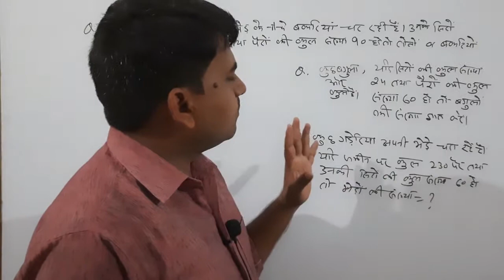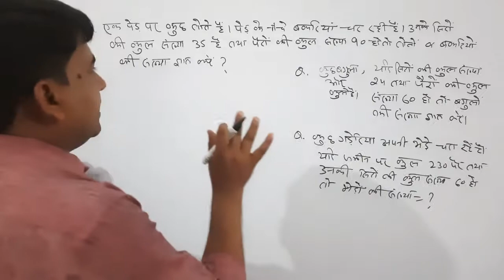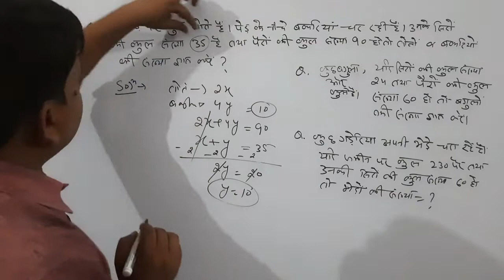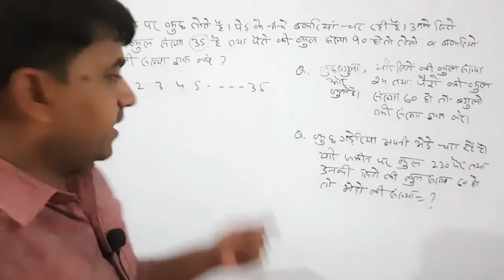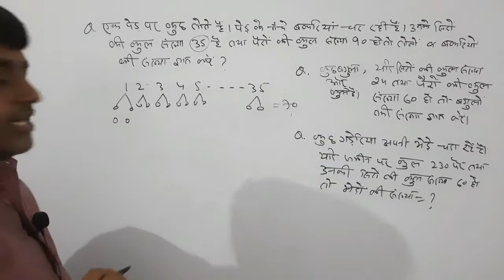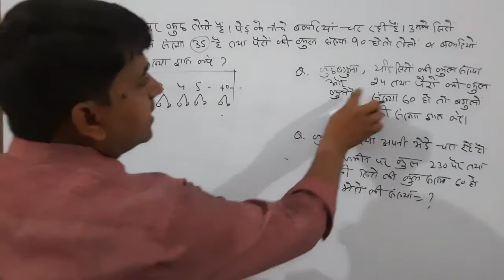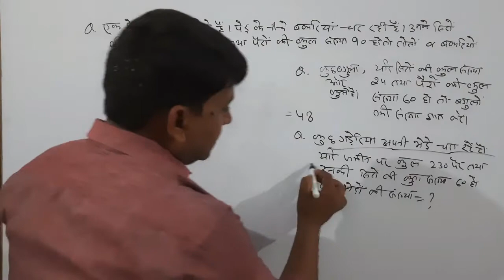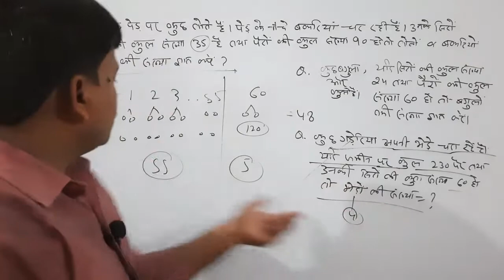SSCGD|GROUP D|PET math most important/जादू से कम नही है हल करने का तरीका/ tricky solution